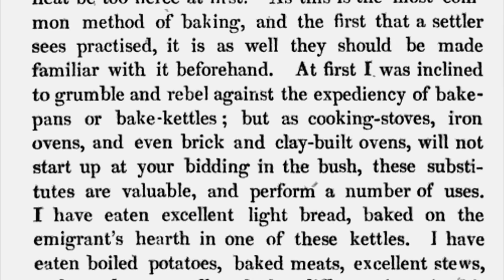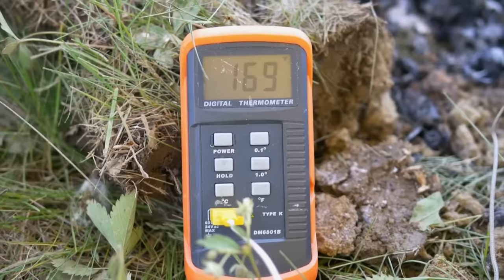Cooking Marathon! - 18th Century Cooking Season 8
Watch the Best of Season 8 of 18th-Century Cooking with Jon Townsend!  This collection includes: 18th Century Fried Chicken, Parmesan Ice Cream, Rye and Indian Bread, Curly Fries, Journey Cakes, Succotash, Cheese Fritters, Lemon Minced Pie, Samp Cakes, Beef Steak Pie, Roast Beef, Gruel and Norfolk Dumplins .  Thank you for your amazing support.

0:00 - 6:54 Fried Chicken In The 18th Century
6:54 - 17:01 Dutch Oven Baking: Getting To Know The Utensil
17:01 - 24:05 Delicious 1794 Roast Beef!
24:05 - 26:49 It's All About The Sauce
26:49 - 35:36 18th Century Cheese Curd Fritters
35:36 - 42:00 Ice Cream In The 18th Century?
42:00 - 50:41 Delicious Rye & Indian Bread At Conner Prairie
50:41 - 56:22 Pork a la Normand
56:22 - 58:36 A 190-year Old Recipe For Curly Fries!
58:36 - 1:02:34 Campfire Journey Cakes
1:02:34 - 1:08:01 Delicious Cornmeal Pancakes From The 18th Century
1:08:01 - 1:12:38 200-Year Old Chicken Salad Recipe!
1:12:38 - 1:19:18 Centuries-Old Succotash Recipe
1:19:18 - 1:29:12 1796 Beef Steak Pie
1:29:12 - 1:35:03 Lemon Minced Pie From 1808
1:35:03 - 1:43:36 1796 Pound Cakes!
1:43:36 - 1:49:38 A Delicious Onion Pie From Primitive Cookery
1:49:38 - 1:53:12 Ivy Prepares Wonderful Turnovers!
1:53:12 - 1:58:39 Baked Apples With Ivy!
1:58:39 - 2:03:55 - A 1767 Recipe For Norfolk Dumplings

Click here for Townsends merch!